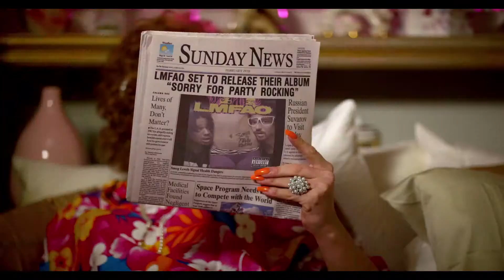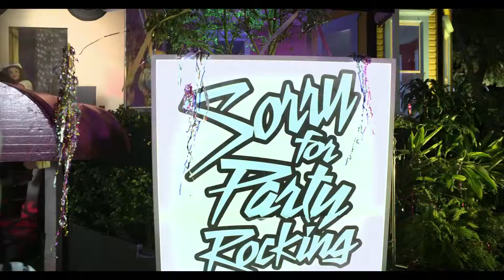LMFAO - Sorry For Party Rocking (Music Video)